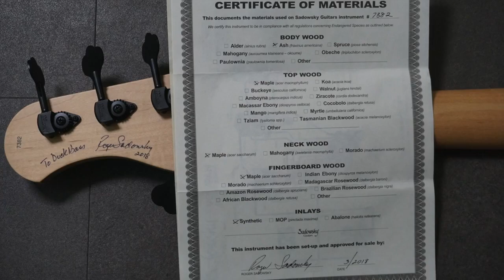Sadowsky NYC VS Alleva Coppolo LM 5string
안녕하세요. 덕베이스입니다. 이번에는 하이엔드 커스텀 재즈 베이스의 명가 Sadowsky 뉴욕 커스텀과 알레바 코폴로 LM 시리즈 영상을 편집해서 올렸습니다. 두 악기 모두 커스텀 재즈 베이스에서 유명한 악기입니다.  두 악기 바디는 모두 에쉬바디며, 지판도 메이플 지판입니다. 샤도스키는 스왐프 에쉬, 알레바는 노던에쉬라는 차이는 있지만 큰 분류로는 에쉬바디이기 때문에 비교하면 재미있을 것 같습니다.